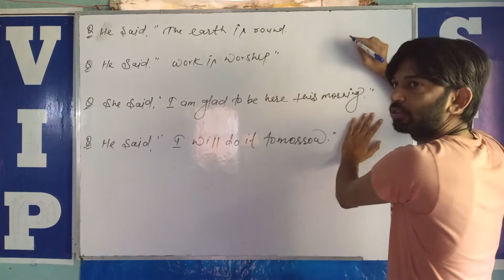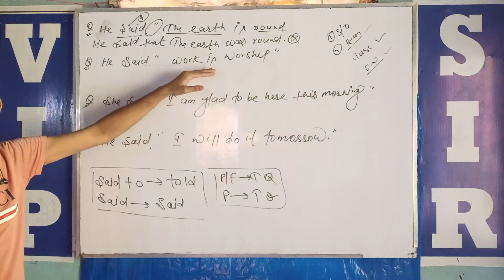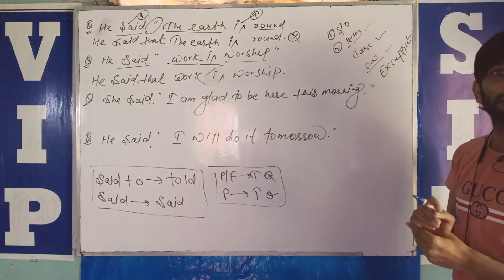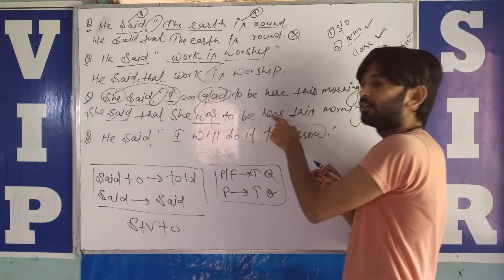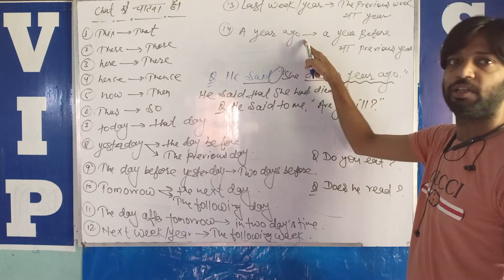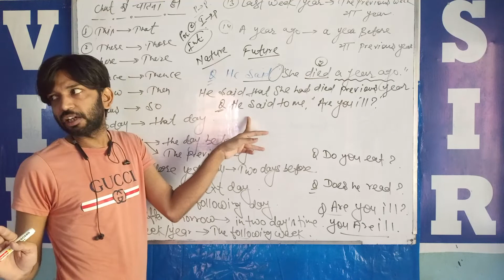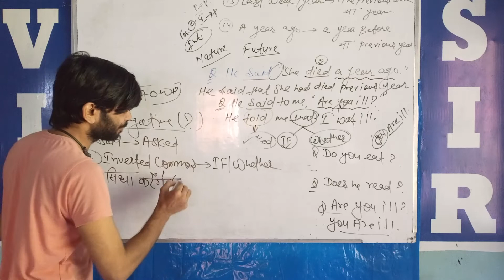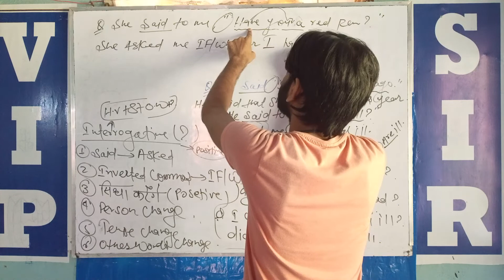Day-46 l English l Narration l Grammer l